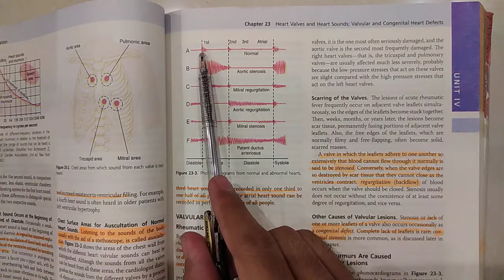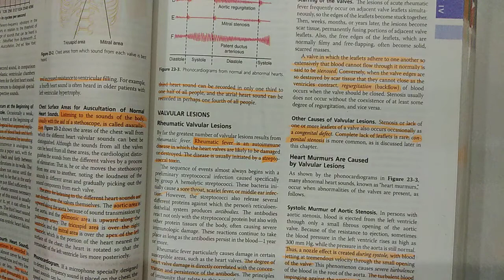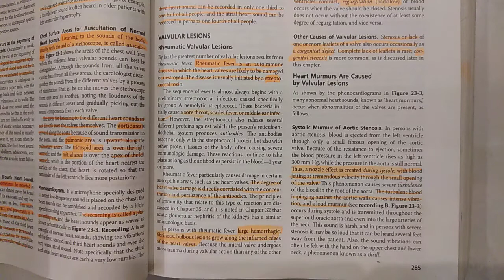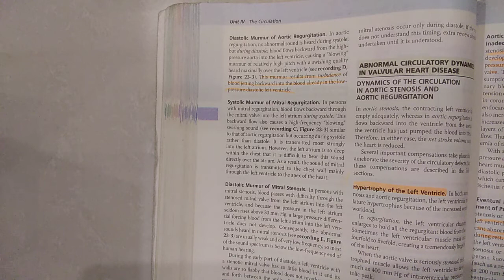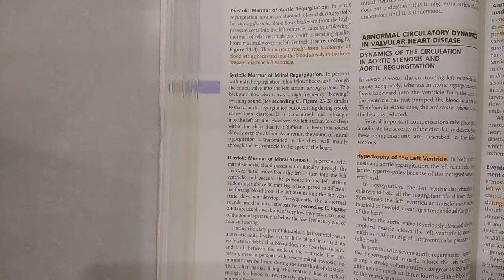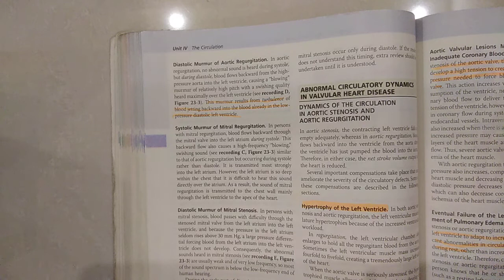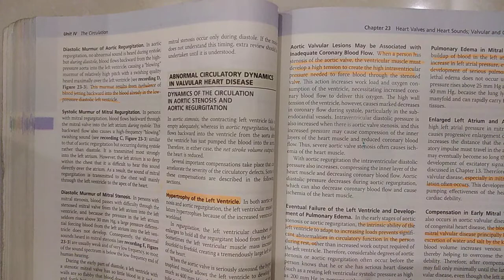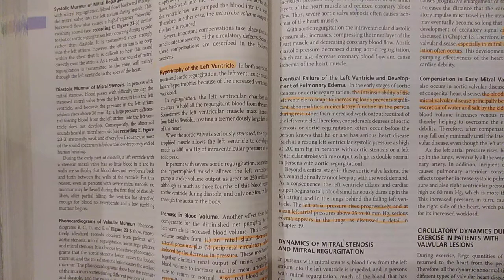guyton chapter 23 part 2 of 3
0:00 Valvular lesions
0:44 Rheumatic valvular lesions
2:33 Types of lesion in valves
4:31 Heart murmurs
4:42 Aortic valve's stenosis & regurgitation
10:29 Mitral valve's stenosis & regurgitation
13:39 Phonocardiogram of murmurs
13:57 Abnormal Circulatory Dynamics
14:01 Dynamics for aortic valvular disease
16:52 Disadvantages of dynamics for aortic valvular disease